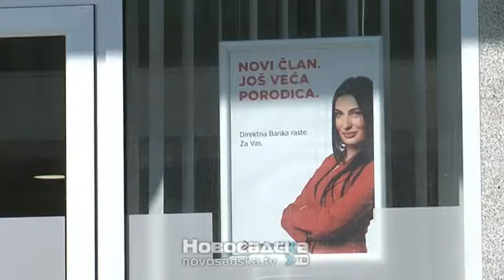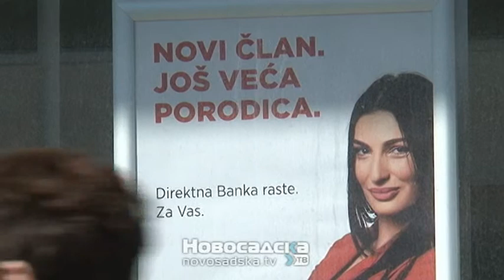Agro krediti Direktne banke